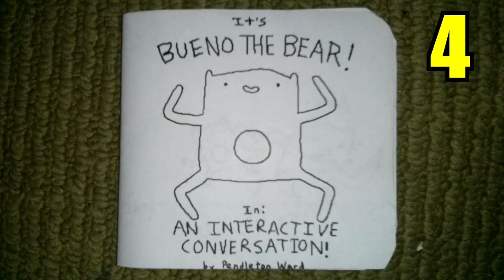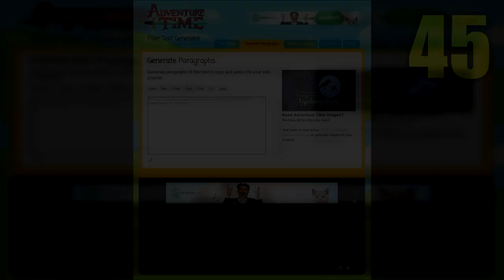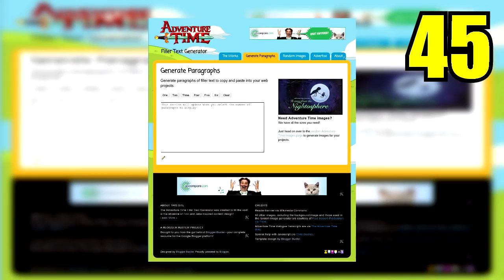50 Curiosidades Que Debes Saber De Hora De Aventura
En esta vez evolucione como un pokemon mostrandoles 50 Datos Curiosos De Hora De Aventura, y así sera con las demás series animadas.